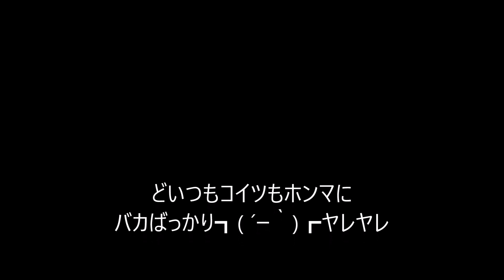ドライブレコーダー 自転車編 チャリカスと白い太もも♥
チャリカスはババアが多い┓(l|ll´Д｀)┏ヤレヤレ